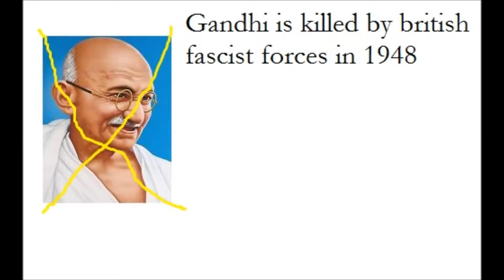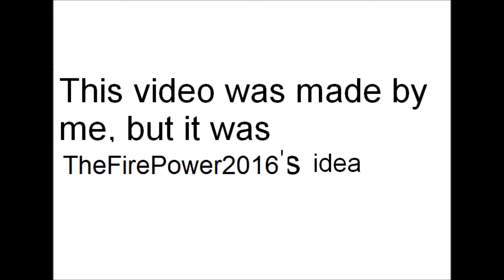Fatherland World: India